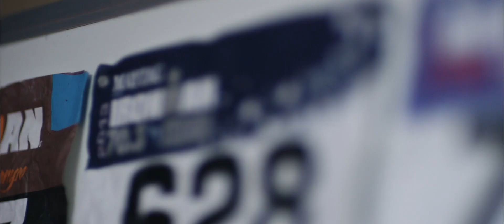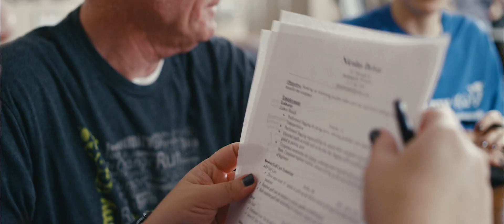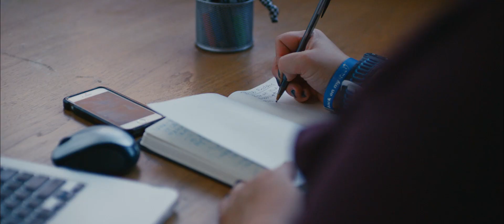IU Kelley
To grow its graduate and online MBA programs, Indiana University’s renowned Kelley School of Business turned to CVR. As part of a multi-tiered digital strategy, we created inspiring videos showing real graduates who’ve earned their IU Kelley MBAs and how they are using them in their life after school. Here, Chrissy Vasquez shows how she combined her passion for running with her IU Kelley MBA to help the homeless in Indianapolis get back on their feet.

CVR is an independent full-service advertising and marketing agency based in Indianapolis.